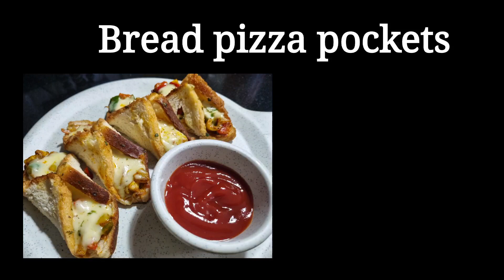recipe for pizza bread pockets/ਬ੍ਰੈਡ ਪੀਜਾ ਪੈਕੇਟ